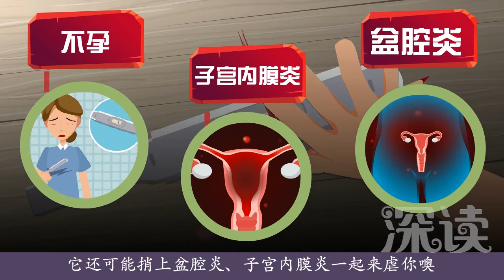深读一分钟阴道炎（1）：98.5%的女性有过阴道炎？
98.5%的女性有过阴道炎？